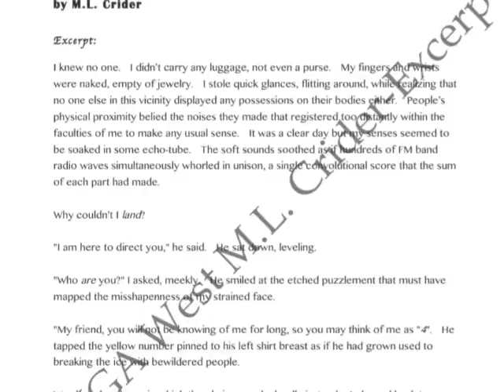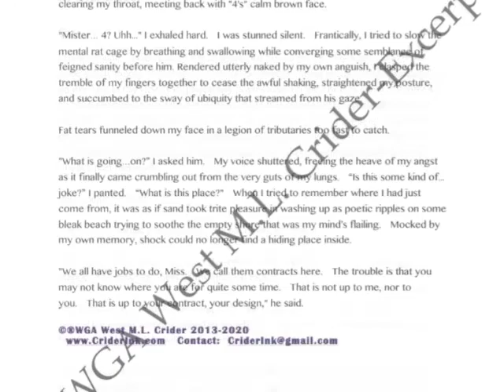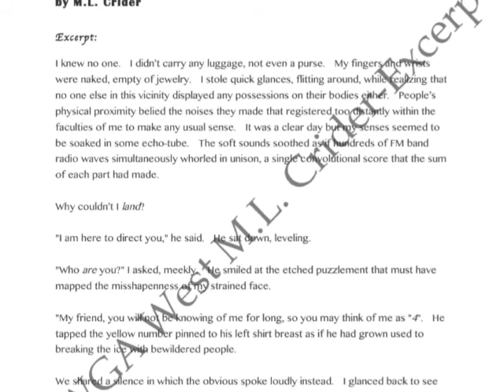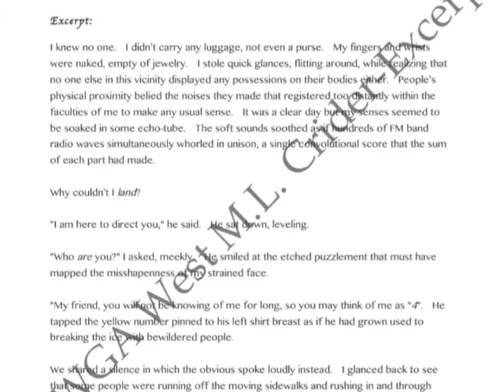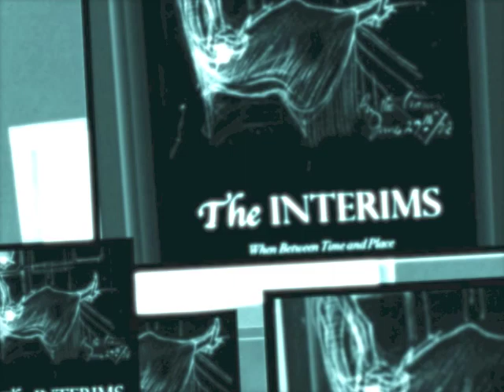The INTERIMS by Missy Crider - Teaser 3 - FERNE HALLOWBY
“The INTERIMS” by Missy Crider
Book Available now!
Please support American writers who are trying to get their wholesome messages out into the world. Thank you so much!